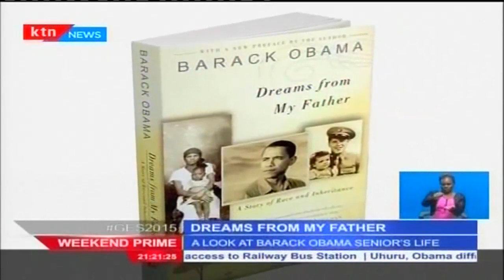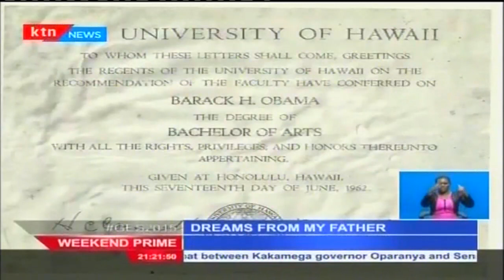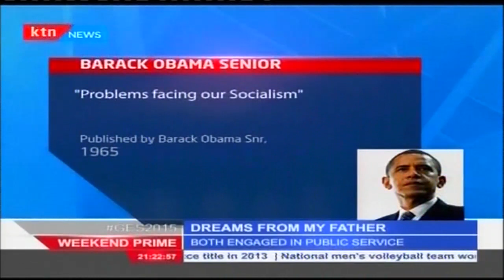The story of US President Barack Obama as told from his book, Dreams From My Father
That all men live in the shadow of their fathers is a common belief.  US President Barrack Obama was estranged from his Kenyan father; Barrack Obama Senior. In his book, Dreams From My Father, the man who is now U.S President narrates his story of growing up without a father figure, and of his few encounters with his old man.